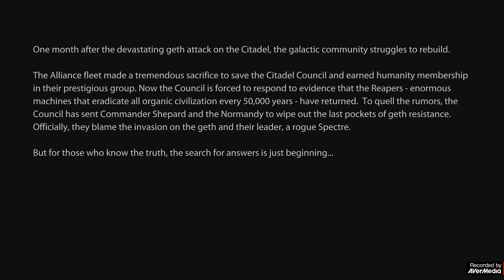MASS Effect Legendary Edition: ME 2 - Prologue Part 1┃Xbox Series S┃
With MASS Effect 1 completed, it is time to move on to ME2 by importing my first Shepard into the new game. MASS Effect 2 is till my favourite entry in the series for many reasons and just being able to play this in full 4K 60FPS on my Series X (Series S used for Game Capture) has reminded me how good this game is. Nice surprise was the inclusion of the interactive comic which serves as a "What happened. " in the first game reflecting all my choices which was very cool.

Mass Effect Legendary Edition is a compilation of the video games in the Mass Effect trilogy: Mass Effect, Mass Effect 2, and Mass Effect 3. It is being developed by BioWare with assistance from Abstraction Games and Blind Squirrel Games, and published by Electronic Arts.

Gameplay captured using AverMedia Game Capture HD II.
My Console Setup = PlayStation 5, Xbox Series S and Xbox Series X.